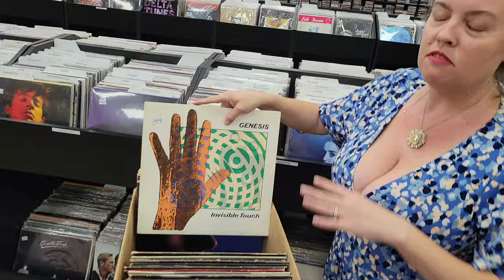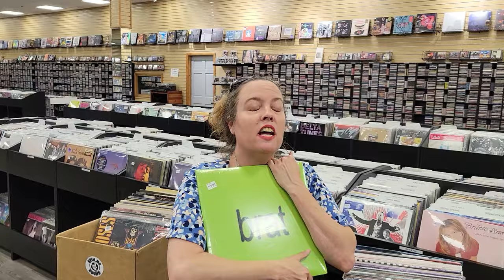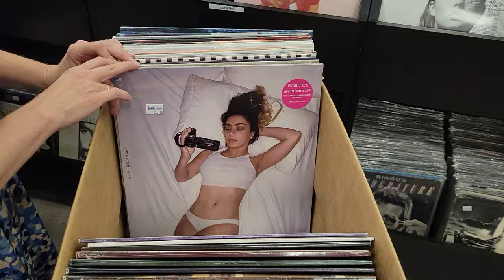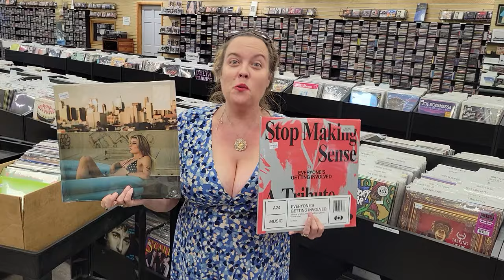Vinyl Record Gold! Classic Rock, Hard Rock, Pop Rock all ROCKS!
This Box of Used, Pre-Loved Vinyl Records is going to knock your socks off! It is a Box of Gold covering all the Rocks! Classic Rock, Hard Rock, Pop Rock, Blues Rock. And these Vinyl Records are so clean! A sweet mix of Brand New, Sealed Vinyl Records as well!